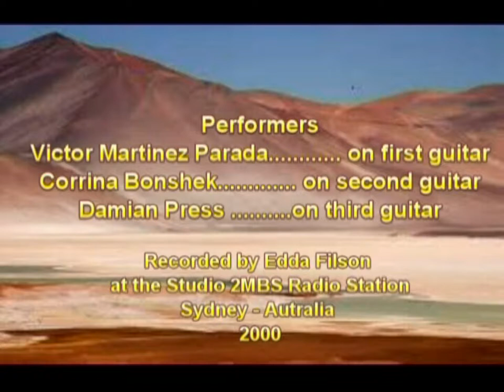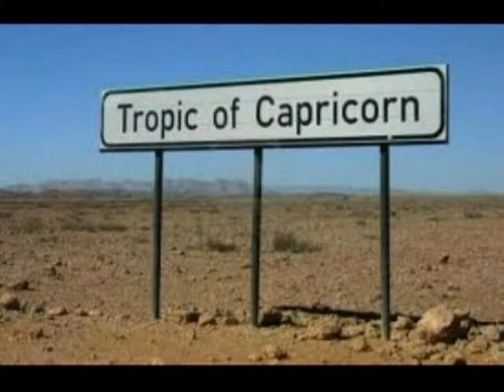En el Desierto de Capricornio (1997) by Victor Martinez Parada (trio guitar)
En el Desierto de Capricornio(1997) for trio guitar by Victor Martinez Parada.
Victor procura reflejar en musica  su experiencia de cuando se encontraba realizando una gira de conciertos por el norte de chile..
Los paisajes del desierto de Atacama  con sus noches de cielo limpio como cristal para observar la inmensidad de los cielos estrellados de intenso frio y viento y sus dias de intenso calor .
Victor realizo dos versions de esta obra la primera en 1982 para duo de guitarras y esta version para tres guitarras que fuera  grabada en los Studios de la 2MBS Radio. y estrenada por 2MBS."En el Desierto de Capricornio"( version 1997) for Trio guitars by Victor Martinez Parada .Obra inspirada en el norte de Chile.Victor procura reflejar en musica los paisajes del desierto de capricornio.
Victor escribio una primera version para Duo de guitarras en 1982
cuando por esos anos realizaba sus giras de conciertos por el norte en su auto .Esto le permitio tomarse el tiempo de conocer los dias calurosos y los intensos frios y sus vientos nocturnos y las noches estrelladas de esos lugares.Victor quedo muy impresionado que de inmediato planeo escribir una musica descriptiva reflejando las bellezas naturales del norte de chile.
La segunda version la realizo en el ano 1997 ahora para trio de guitarras de la que victor da mayor mayor libertad a la imaginacion.La obra fue estrenada en Sydney Australia y dedica a Edda Filson una amante de la guitarra que en vida ayudo a promover la guitarra y la nueva musica para guitarra.
La grabacion esta extraida desde una de las transmisiones al aire grabada desde casa.